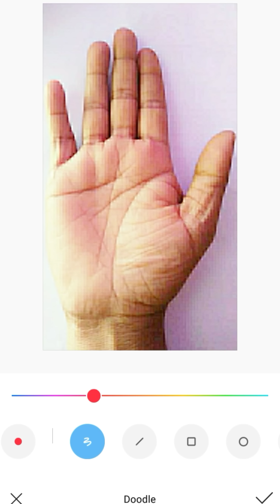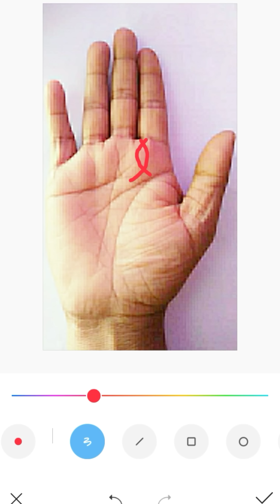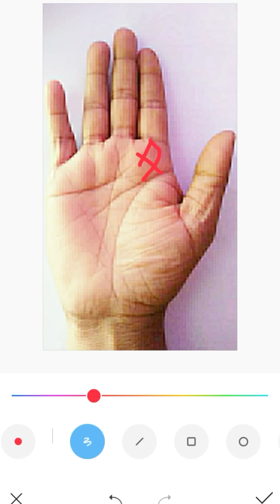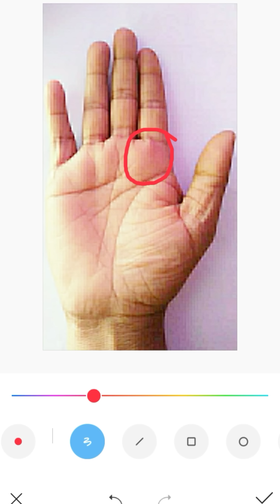Mount of Jupiter Palmistry - Reading and meaning